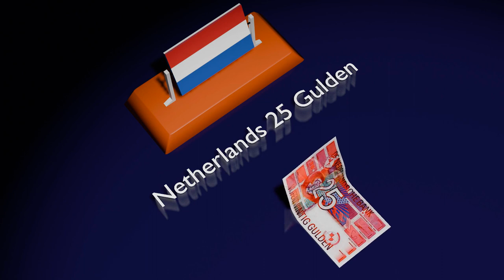World Currency Notes and Name || 3D Stock Room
Note:
this data is taken from WIKIPEDIA.

A banknote—also called a bill (North American English), paper money, or simply a note—is a type of negotiable promissory note, made by a bank or other licensed authority, payable to the bearer on demand. Banknotes were originally issued by commercial banks, which were legally required to redeem the notes for legal tender (usually gold or silver coin) when presented to the chief cashier of the originating bank. These commercial banknotes only traded at face value in the market served by the issuing bank.Commercial banknotes have primarily been replaced by national banknotes issued by central banks or monetary authorities.

National banknotes are often – but not always – legal tender, meaning that courts of law are required to recognize them as satisfactory payment of money debts. Historically, banks sought to ensure that they could always pay customers in coins when they presented banknotes for payment. This practice of "backing" notes with something of substance is the basis for the history of central banks backing their currencies in gold or silver. Today, most national currencies have no backing in precious metals or commodities and have value only by fiat. With the exception of non-circulating high-value or precious metal issues, coins are used for lower valued monetary units, while banknotes are used for higher values.

Code of Hammurabi Law 100 (c. 1755–1750 BC) stipulated repayment of a loan by a debtor to a creditor on a schedule with a maturity date specified in written contractual terms. Law 122 stipulated that a depositor of gold, silver, or other chattel/movable property for safekeeping must present all articles and a signed contract of bailment to a notary before depositing the articles with a banker, and Law 123 stipulated that a banker was discharged of any liability from a contract of bailment if the notary denied the existence of the contract. Law 124 stipulated that a depositor with a notarized contract of bailment was entitled to redeem the entire value of their deposit, and Law 125 stipulated that a banker was liable for replacement of deposits stolen while in their possession.
In China during the Han dynasty, promissory notes appeared in 118 BC and were made of leather. Rome may have used a durable lightweight substance as promissory notes in 57 AD which have been found in London.[9] However, Carthage was purported to have issued bank notes on parchment or leather before 146 BC. Hence Carthage may be the oldest user of lightweight promissory notes. The first known banknote was first developed in China during the Tang and Song dynasties, starting in the 7th century. Its roots were in merchant receipts of deposit during the Tang dynasty (618–907), as merchants and wholesalers desired to avoid the heavy bulk of copper coinage in large commercial transactions.During the Yuan dynasty (1271–1368), banknotes were adopted by the Mongol Empire. In Europe, the concept of banknotes was first introduced during the 13th century by travelers such as Marco Polo,with European banknotes appearing in 1661 in Sweden.

Paper money collecting as a hobby:
Banknote collecting, or notaphily, is a slowly growing area of numismatics. Although generally not as widespread as coin and stamp collecting, the hobby is slowly expanding. Prior to the 1990s, currency collecting was a relatively small adjunct to coin collecting, but currency auctions and greater public awareness of paper money have caused more interest in rare banknotes and consequently their increased value.[citation needed] The most valuable banknote is the $1000 bill issued in 1890 that was sold at an auction for $2,255,000.

Trades
For years, the mode of collecting banknotes was through a handful of mail order dealers who issued price lists and catalogs. In the early 1990s, it became more common for rare notes to be sold at various coin and currency shows via auction. The illustrated catalogs and "event nature" of the auction practice seemed to fuel a sharp rise in overall awareness of paper money in the numismatic community. The emergence of currency third party grading services (similar to services that grade and "slab", or encapsulate, coins) also may have increased collector and investor interest in notes. Entire advanced collections are often sold at one time, and to this day single auctions can generate millions in gross sales. Today, eBay has surpassed auctions in terms of highest volume of sales of banknotes.However, rare banknotes still sell for much less than comparable rare coins. This disparity is diminishing as paper money prices continue to rise. A few rare and historical banknotes have sold for more than a million dollars.